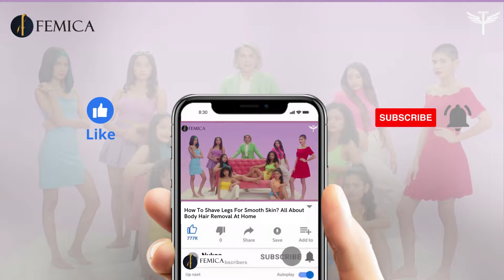How To Shave Legs For Smooth Skin? | All About Body Hair Removal At Home | Femica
Welcome back to the Femica YouTube channel. Do you wish to know how to shave your legs for smooth skin? So that you can wear whatever you want, whenever you want!! We'll show you the top body hair removal products for shaving your legs at home. Don’t worry you can purchase all these products from your home and get them delivered to your doorstep.

फ़ेमिका यूट्यूब चैनल में आपका फिर से स्वागत है। क्या आप जानना चाहते हैं कि चिकनी त्वचा के लिए अपने पैरों को कैसे शेव करें? ताकि आप जो चाहो, जब चाहो पहन सको !! हम आपको घर पर अपने पैरों को शेव करने के लिए शरीर के बालों को हटाने वाले शीर्ष उत्पाद दिखाएंगे। चिंता न करें आप इन सभी उत्पादों को अपने घर से खरीद सकते हैं।

The perfect match for your needs. Shop the products below 👇🏼

Bombay Shaving Company After Shave Moisturizing & Soothing Gel For Women

Loved watching our videos! Check out what's trending now 🙌

How To Do Manicure At Home | Nail Care For Beginners | Femica

Dry Skincare Routine and Products in Winter Season | Femica

Chapters:

Introduction: 0:00

Ultra Sensitive Shaving Foam for Women: 0:04

Defender For Her Body Razor: 0:21

After Shave Moisturizing & Soothing Gel For Women: 0:36

Bombay Shaving Company Products: 0:57

Shop at Femica: 1:01

Femica is a digital marketplace that helps women discover beauty & wellness products. It gives you a complete solution to all your personal care worries from shopping to application. Find videos on different makeup looks, skincare/haircare routines, makeup basics, festive-based looks, celebrity looks, female hygiene, and whatnot! Let's come together and create an eco-friendly clean beauty and wellness space.